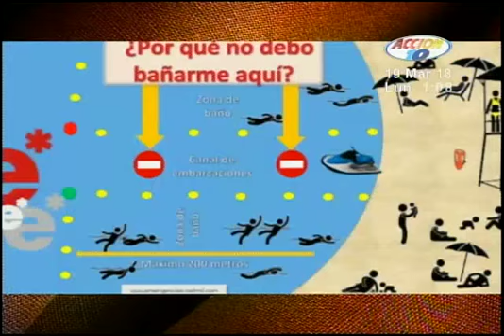Dos hermanos murieron ahogados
Dos hermanos de 11 y 14 años murieron ahogados en el lago de Granada durante un retiro espiritual.